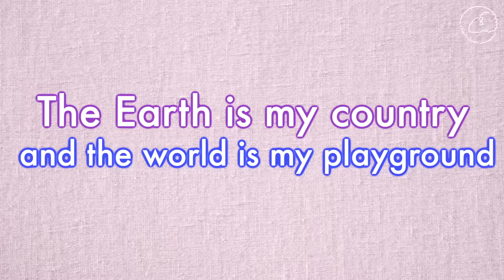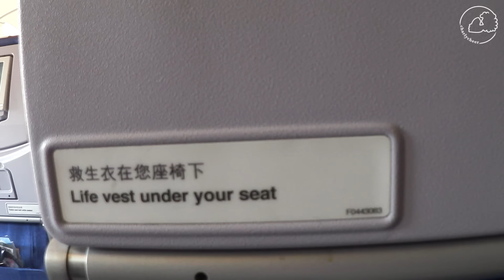Travel Korea to LA #65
The time has come! Time to leave Korea and start the next chapter of my journey. Follow me from Korea to Los Angeles. I'm looking forward to sharing my adventures with you as they unfold!

♥ If you got this far comment “Yes! Vlogmas next month!!"

Filmed with:
Canon Vixia Mini

Majestic Casual:
Solange - Losing You (Cyril Hahn Remix)
Kid Astray - Taking You With Me (Alizzz Remix)
IYES - Can't Feel My Face (The Weeknd Cover)
Tom Misch - The Journey

*Some overlays by Gabrielle Marie

♥ ♥ ♥ I’m Charly, a plant based foodie, life and travel video blogger currently located in South Korea. I video blog & teach English full time. I post videos to inspire you to step out of your comfort zone, work toward your dreams, and live to discover your potential.